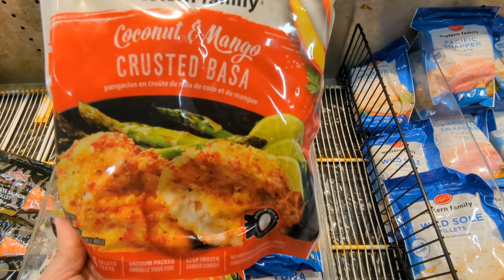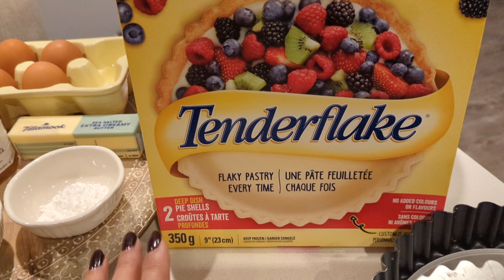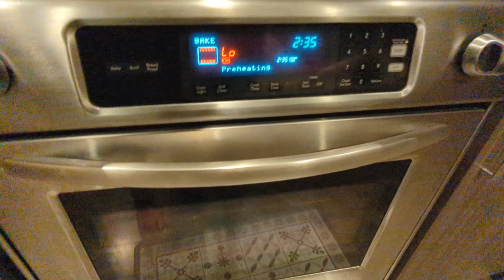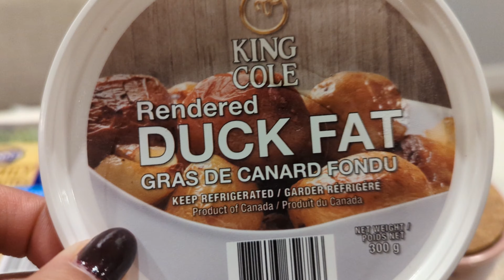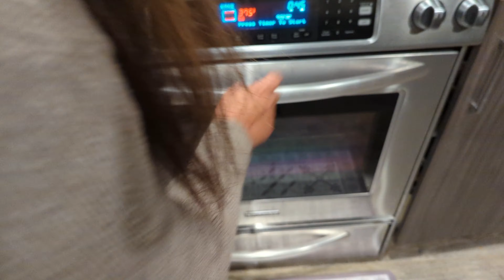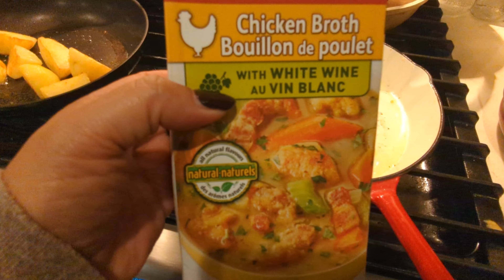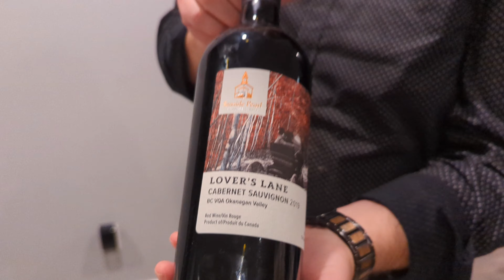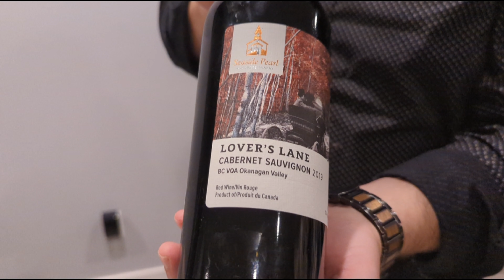🍂COZY FALL WEEKEND OF BAKING🥧 AND OUR FIRST SUNDAY ROAST🍖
PEAR ALMOND TART (Recipe Below) 👇

This is my perfect Fall dessert to make next to my my pumpkin 🎃 cream cheese swirl bread 🍞 which I made this time last year. Check out the recipe for that one on my Video No. 78

This pear tart goes well with your coffee ☕ in the morning or add a scoop of vanilla ice cream 🍦 on top and you've got yourself a pie à la mode 🥧

INGREDIENTS:

2 ready-made pie shells (I used Tenderflake Deep Dish flaky pastry pie shells)

 ½ cup salted butter (I like using Tillamook butter 🧈 because it's creamier). Set aside a small slice to grease the baking pan

 1 cup granulated sugar

 1 cup almond flour

 ¼ cup all-purpose flour

 ¼ tsp pink himalayan or kosher salt

2 large brown eggs (at room temperature)

 1 tsp pure vanilla extract

 1 Tbs of almond extract

 3 Bosc or Anjou pears (use medium riped ones if you want it a little sweeter)

 ½ lemon

 3 Tbsp apricot jam

 1 tsp confectioners’ sugar (for dusting)

2 Tbsp sliced almonds (toasted to sprinkle on top of the tart)

TOTAL TIME: 1 HR and 30 minutes

Almond Cream Filling

 Use a stand or hand mixer. In a large bowl, cream the softened butter. Add the dry ingredients first: sugar, salt,  almond flour + all purpose flour.

• Add 2 eggs, almond and vanilla extract. Set aside the cream filling.

• Grease the baking pan.

• Place the pie shells in the baking pan. Align the pastry making sure it's covering the entire circle. Cut pieces from the other pie shell to cover holes or edges. Poke holes by using a fork. Spread some of the apricot jam. Pour the cream filling.

• Cut the pears in halves and remove the core and seeds using a melon ball
scooper or use a paring knife (be very careful especially if the knife you're using is sharp). Make thin slices about ⅛-inch (3mm). Slide the knife under the sliced pears and fan out the slices pushing from the smallest slice  towards the back sliced pears (see video).

Bake at 350°F for 45 - 50 minutes or until golden brown.

 Use a toothpick to check the center of the tart if it's done. If it comes out clean, it's done.

•  In a small pan, toast sliced almonds for  about 5 minutes or until golden brown

• Remove bakedpear tart from the oven and let it cool. Spread some apricot jam on top and sprinkle the toasted almonds.

• Sprinkle confectioners' or powdered sugar

Enjoy and happy Fall🍂 baking!🥧

Cheers,
Greta & Brent 💕